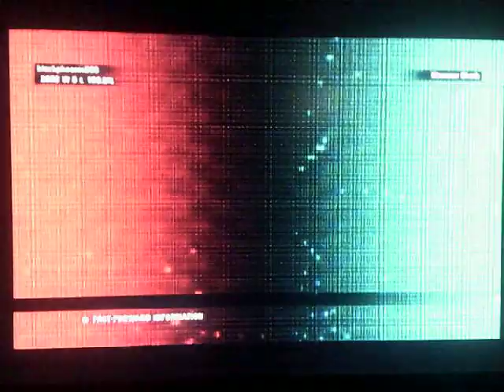TEKKEN TAG TOURNAMENT 2 KUNIMITSU/JUN KAZAMA ARCADE 1/3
KUNIMITSU LOOKS GOOD WITH ROYAL BLONDE HAIR